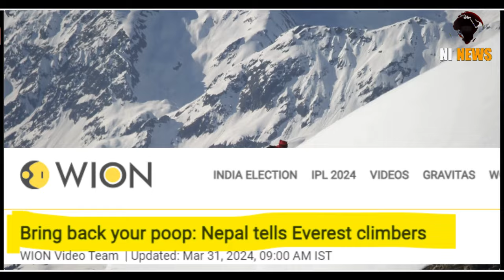Do not Poop in Nepal | नेपाल ने किया अब एवेरेस्ट पर पॉटी बैन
If you want to scale the heights of Mount Everest this season, be prepared to trek back down with your poop. In a bid to tackle pollution, Nepal has implemented the rule in which the climbers will need to bring their excrement down with them after their expedition from the world's highest peak. How will the poop bag work? Our next report tells you that.